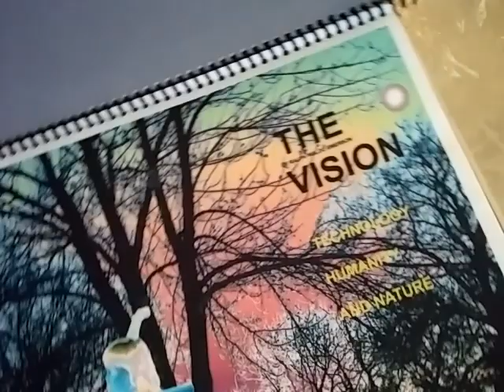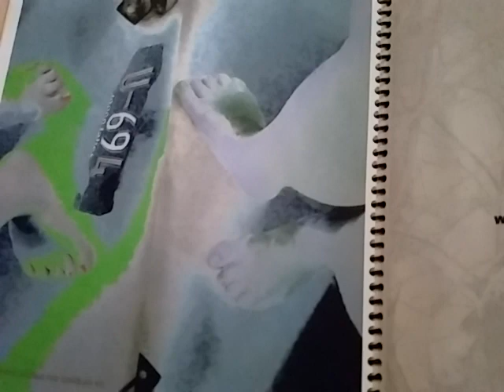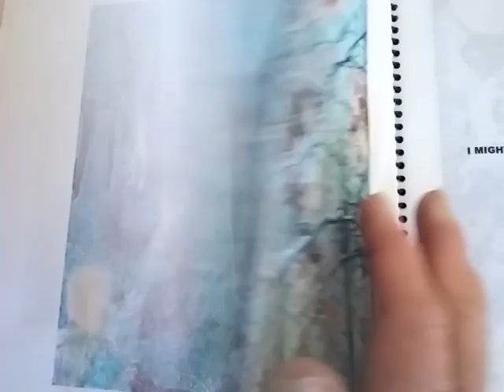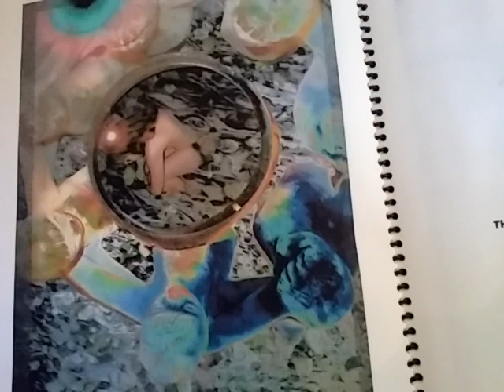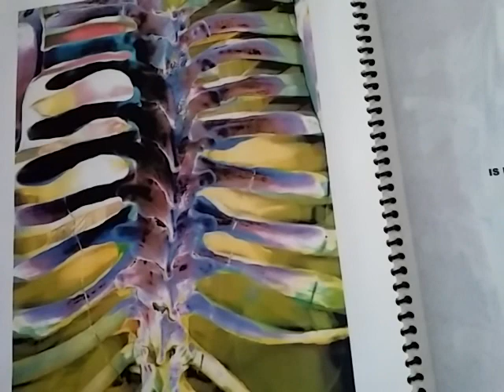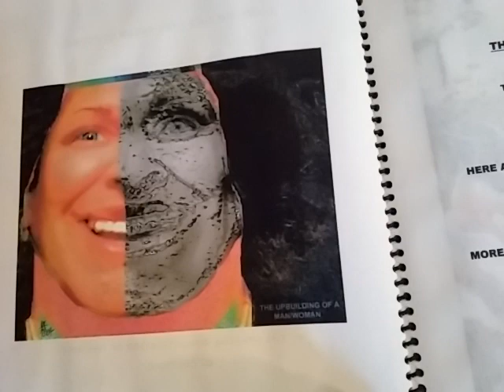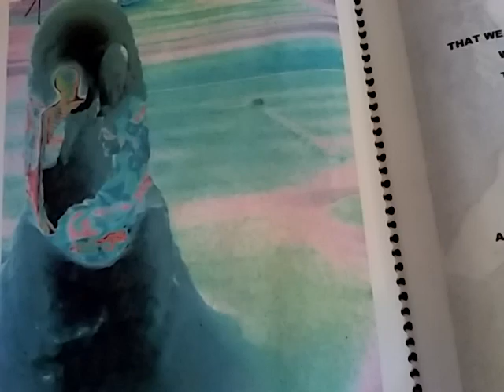Truth vs Lie - Chris Ann Watts Fine Art - Ralph Waldo Emerson Speech 1837